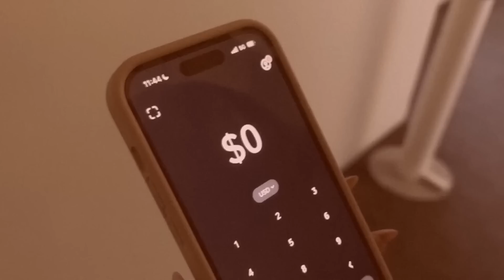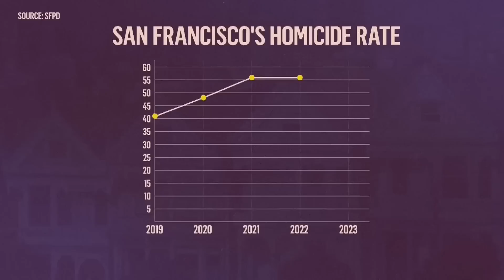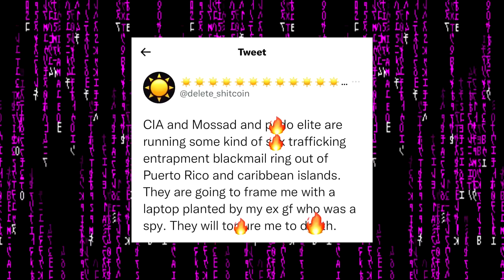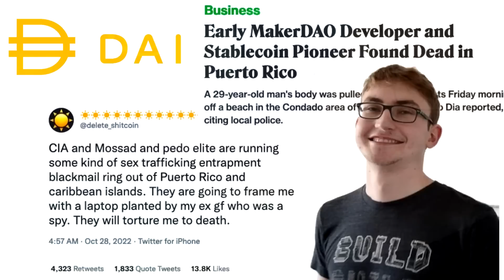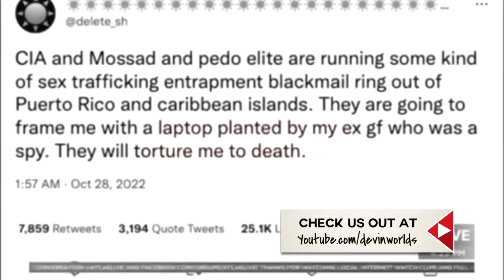The Shocking Truth About The Death Of Cash App Founder Bob Lee!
Bob Lee, a tech executive and software engineer who founded the popular mobile payment company cashapp was mysteriously found stabbed to death.
But was BobLee simply a victim to the rising crime rate in San Francisco or was his murder a result of something much more darker and sinister? And is it possible that his passing could be directly connected to the mysterious recent deaths of other cryptocurrency billionaires?